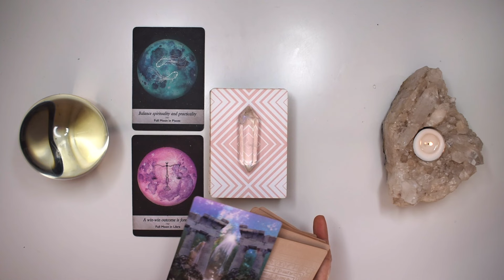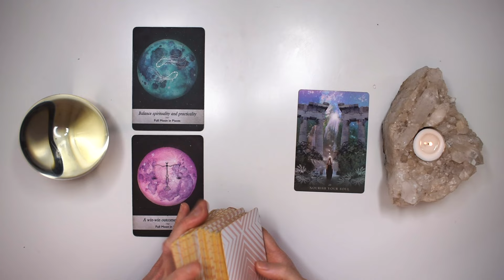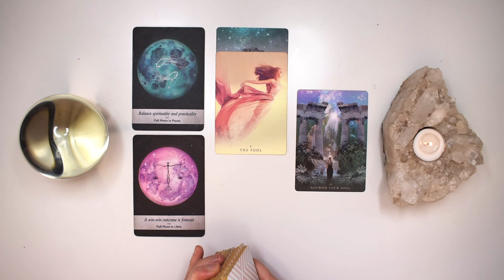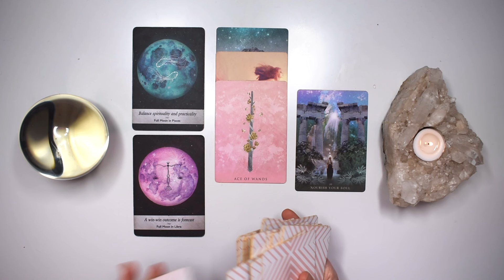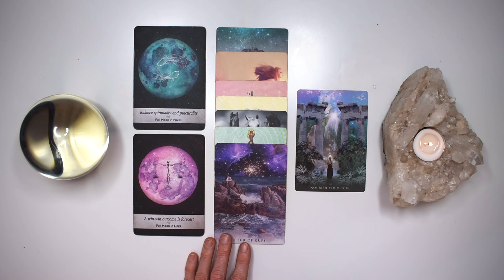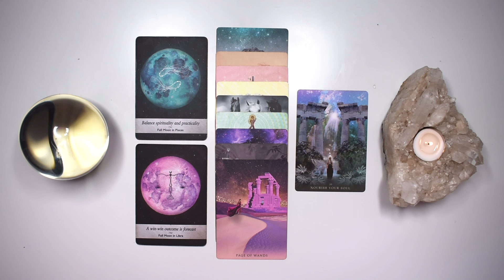GEMINI TAROT READING | "INCREDIBLE NEWS ARRIVES!" JUST IN TIME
I hope you enjoyed the GEMINI weekly tarot reading for October 28-November 3, 2024. Check out the October Weekly 2024 tarot reading playlist for more GEMINI October tarot readings or the Yearly Tarot 2024 playlist for more channelled guidance.

Love + Magick,
Bronya x